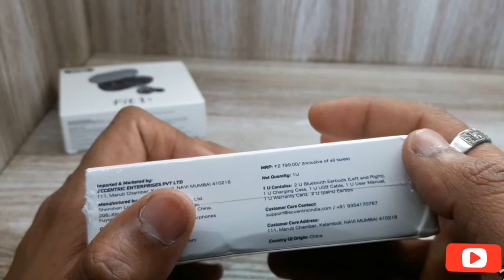Truke Fit 1 Plus unboxing & Review in Malayalam | Best Gaming earbuds under Rs 1000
Special Thanks to Rv